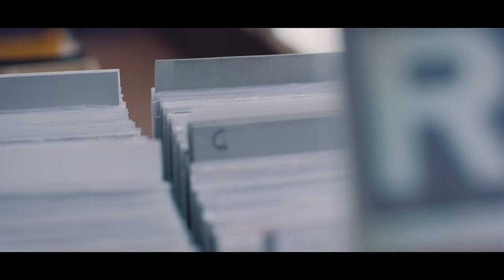Prop Dylan – Life Mission ft. Promoe (OFFICIAL MUSIC VIDEO)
PRODUCED BY - LOGOPHOBIA

”Life Mission” is the second single from Prop Dylans forthcoming album To Whom It May Concern to be released during 2018.
The song features Promoe from Looptroop Rockers.

Song:

Written & Performed by Prop Dylan & Promoe
Produced & Mixed by Logophobia

Lyrics:

Prop Verse 1:

Now ever since the age of nineteen/
I’ve studied rhyme schemes, to keep my mind alert/
My line of work took me far beyond my wild dreams/
And it seems I’m time and time again, sitting behind the scenes/
Waiting to blow like bad lit firework/
It’s magic my life interpretation a constant search/
But worth the waiting when you’ve got determination/
From creating words on paper and take it down the basement/
And later on enter the stage to see the crowd awaken/
Now life it was you make it and we wonder what the fuck it means/
To fall asleep from reality - wake up from dreams/
It aint much it seems, but I’m thumping on the drum machine/
To double up the green for the team/
I’m just a dreamer I’m sitting on the dock puffing mad Cohiba/
Deep in thought drifting where the grass is greener/
To plant a seed there to bloom to make the tables turn/
In laymen ters this goes out to whom it may concern/

Chorus:

[On this life mission] I have to keep improving/
Cuz when things fall apart Yo I gotta keep it moving/
[On this life mission] Someday the tables will turn/
For the better and I’m speaking just to whom it may concern/
[On this life mission] My mind body as soul/
Gotta grow even though the climate is cold/
[On this life mission] I get it off my chest/
And do my best to not stress cuz/

Verse 2 Promoe:

Man I wish that I could tell you that I had it all planned out/
My life like a game of chess but I can’t lie/
I’ve been playing it by ears since my younger years/
That time you couldn’t tell me nothing so I couldn’t hear/
Nothing but the music I was slipping oblivious to my life mission/
Still ended up on this path and I don’t think its been a coincidence/
How my flow been since then, off and on it’s even in my writing/
Often gone you see me then I’m outy/
Another airport, a show to get prepared for/
To reach another soul I think that’s why I’m here for/
Only thing certain in this life is death/
I try never to deny it and not get upset/
Give thanks to everything that is keeping me blessed/
Cuz in this life listen you never know what’s next/

Catapults 2018 ©